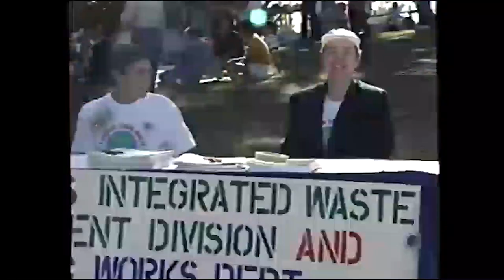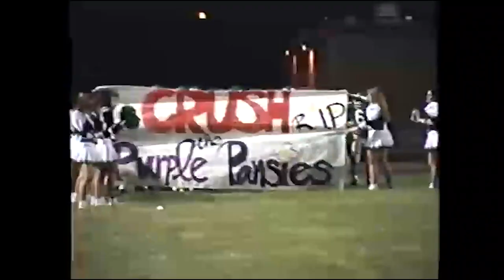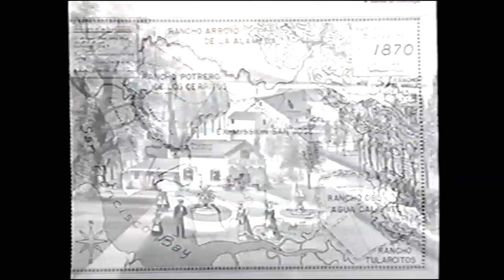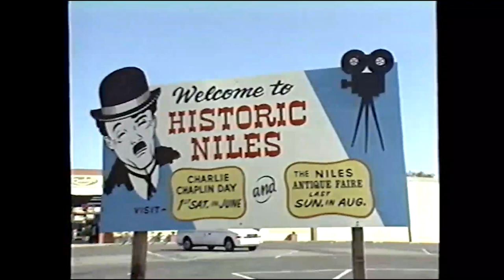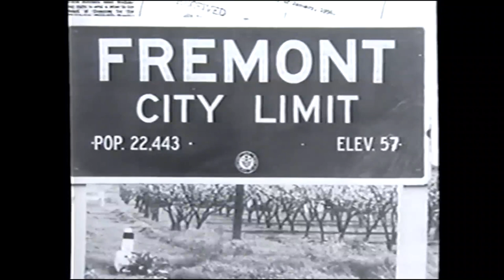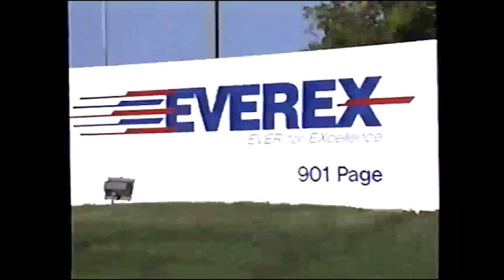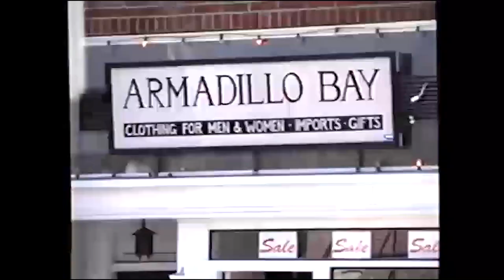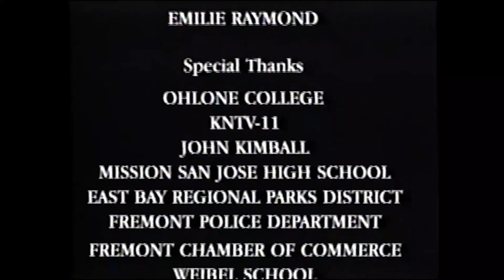Discover Fremont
Discover Fremont is a documentary that highlights all the amazing features of Fremont. This VHS was created in 1992 by the Fremont Bank Foundation.

Executive Producer: Pete Pepper
Writer/Director/Editor: Alan Boyd

To contribute to the Maurice Marks Center for Local and California History, or to preserve your own family histories, contact Alameda County Library at aclibrary.org.